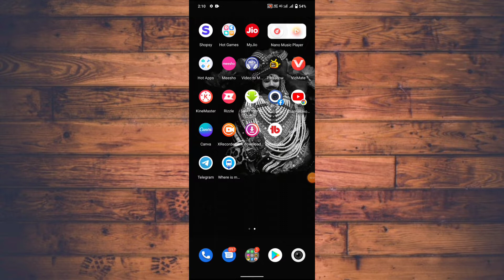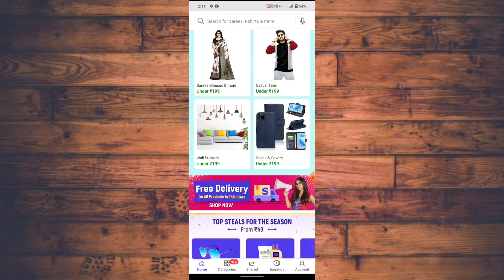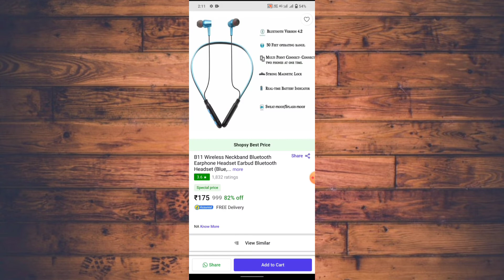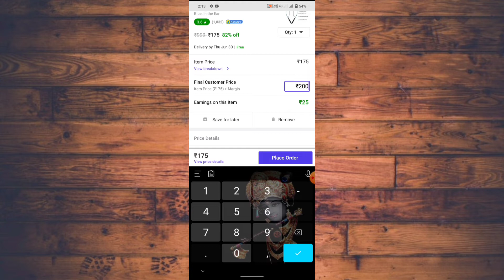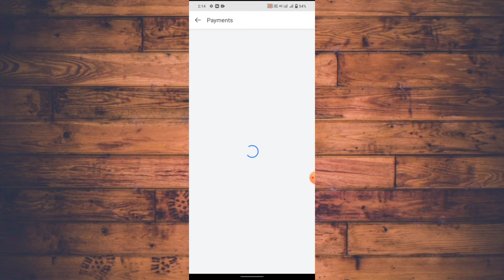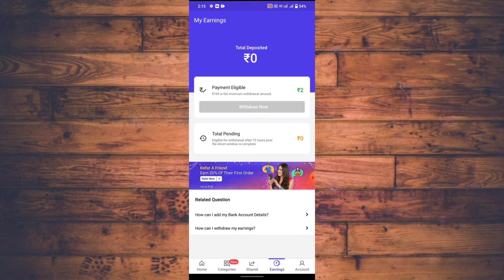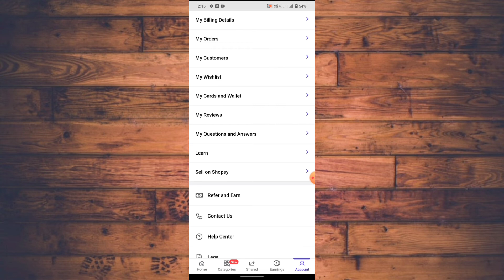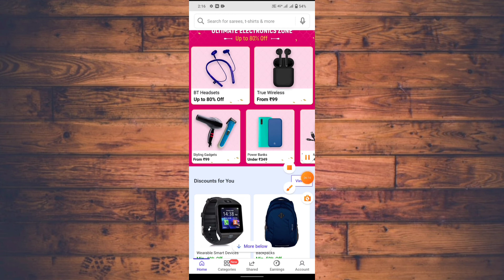shopsy Flipkart how to earn money | shopsy se Paisa Kaise kamae 2022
Namaste dost

                         Aaj Ki is video mein yah bataya gaya hai ki aap ghar Baithe 20 se ₹30000 rupaye Kaise Kama sakte ho

हेलो नमस्तेदोस्तों आज की वीडियो में यह बताया गया है किआप घर बैठे पैसा कैसे कमा सकते हो
थोड़ा सा काम करके महीने का 20 se 30000र
बड़े आराम से कमा सकते हो

Money online
Flipkart earning
Flipkart Shopsy earning
shopsy